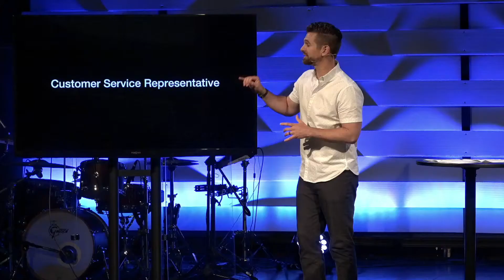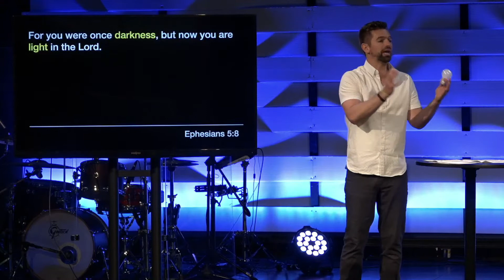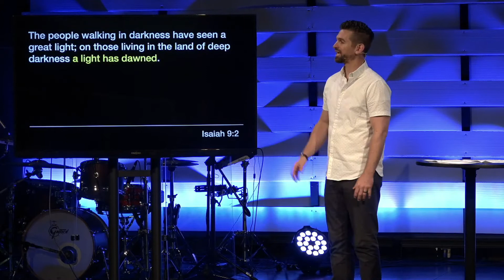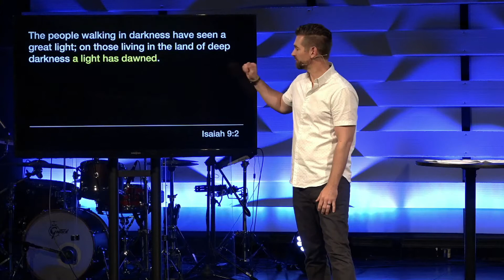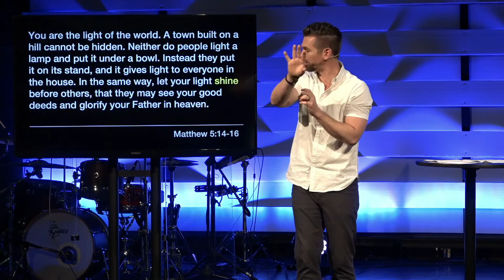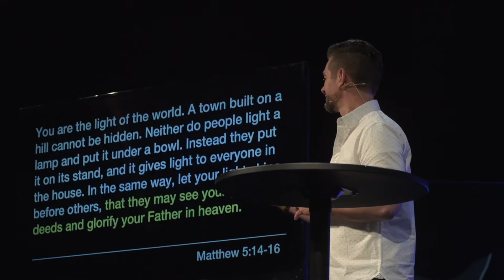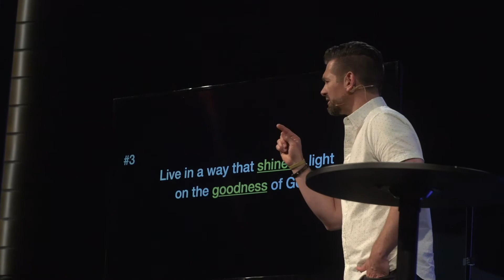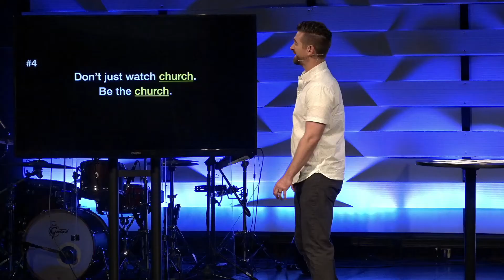Difference Maker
We all have spent time looking for meaning and purpose in our lives. The amazing thing is that as Christians we have an opportunity to be "difference makers" in the world and for the people around us. This weekend we are going to look at what Jesus said about purpose and consider how we can be a part of what God is doing in the world around us.